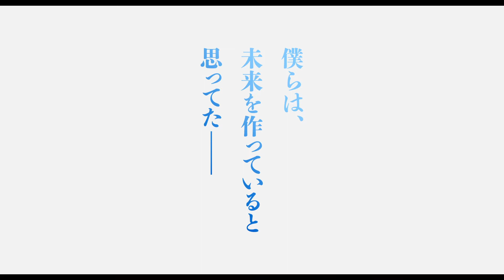『映画 太陽の子』予告編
『映画 太陽の子』
2021年8月6日（金）、未来へ
(C)2021 ELEVEN ARTS STUDIOS / 「太陽の子」フィルムパートナーズ